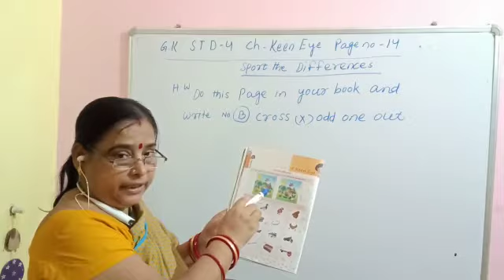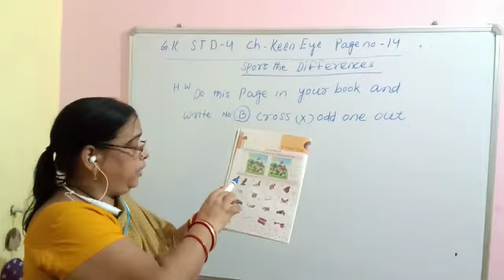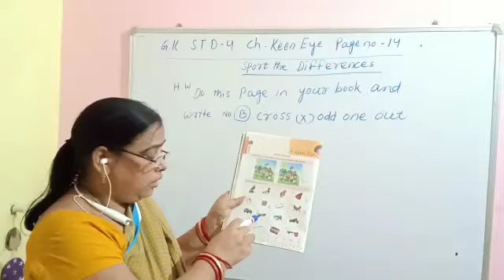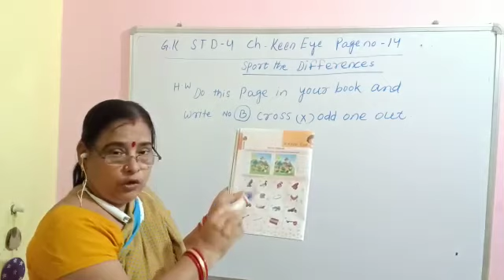GPS Std-4 G K Ch-9